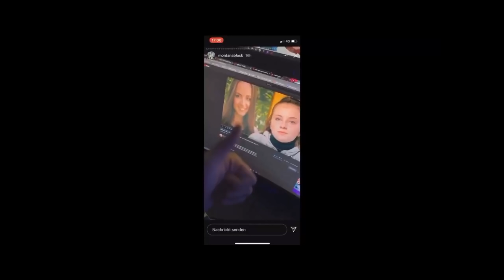OMG😂😈 Ich SPERRE SPIELER im TRESOR ein (in RANDOM DUOS)